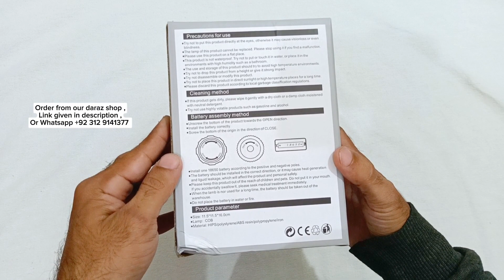Rechargeable Camping LED and Solar Lantern Lamp k-22 | Outdoor Camping Atmosphere Light Camping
【Lantern k-22】Unique , refined appearance and antique style give a sense of seclusion and .
【Solar charging function】Outdoor solar charging, home charging, double charging in one.
【Life waterproof design】Worry-free outdoor camping, waterproof performance is remarkable.
【Easy to carry】 Portable and portable design, you can also hang it on the light stand at will, outdoor camping, can be used with the light stand, full of atmosphere.
【Easy to use】 Rotary , easy to operate, just one turn; no wiring, easy to move anytime, anywhere. Also, we use durable garden solar light hanging loops that can be hung anywhere or wherever you want, such as patios, porches, trees, table tops, windowsills, etc.

Product Description:

Solar energy specification: 50 * 45mm 5V 70mA
Material: ABS+PS
Weight: 242g
Product size: 15.5 * 12cm
Lumen: 200
Battery: Built in 18650 lithium battery
Switch: Infinite dimming
Package includes:

1x camping lights, 1x charging cable